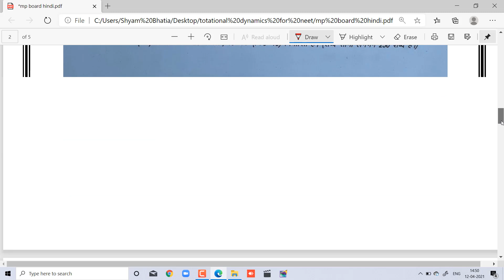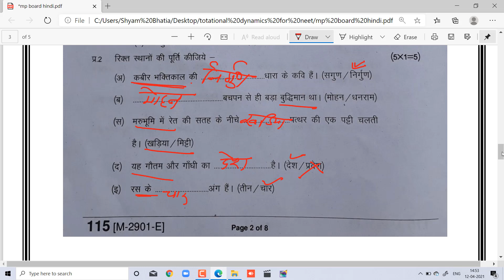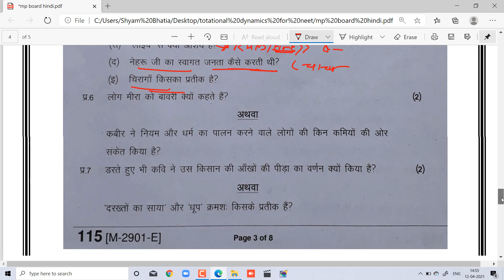11 th HINDI Final Exam (Annual Exam ) Solution MP Board Hindi Paper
In thsi vidoe we have solved
MPBoard 11th paper solution